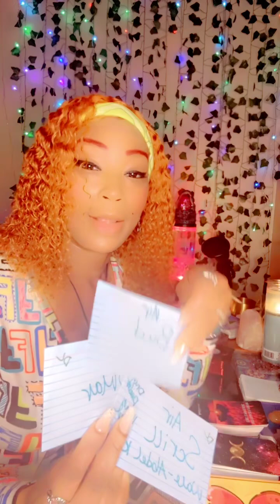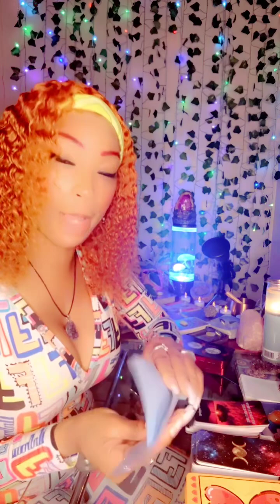BLOW THE WHISTLE!! EXPOSING DL MEN🤡😮🤦🏽‍♀️🪬viralshortvideo